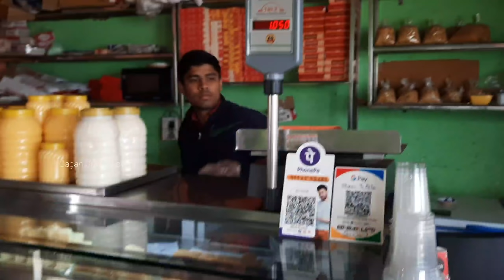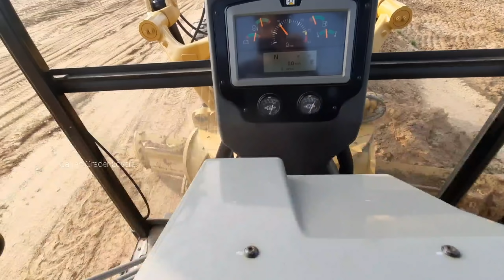Jind Side Vale 💪🏻 Yar ❤️ !!!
My Company Name:- Sager RealTech Pvt. Ltd.

Back to Back Road Project under in :- Bgcc Pvt. Ltd.
Road Project:- (Milatary Road) Jind To Murthal Sonipat (Haryana)

Video shoot correct Location:- Near Ludana morkhi Village, jind to Gohana Road  Haryana Road Chanage 15+800 Something like this
हैलो दोस्तों, मेरा नाम गगन है
और मैं आपको इस चैनल पर कंस्ट्रक्शन साइड की दिनचर्या, उससे जुड़ी जानकारियां, और हैवी मशीनों जैसे ग्रेडर, रोलर, बैकोह लोडर, पोकलेन, हाईवा डंपर से सम्बंधित जानकारियां, और ऐसी नई-नई मशीनों का रिव्यू करता रहता हूं ।
 तो दोस्तों कैसी लगी ये वीडियो, कॉमेंट कर के जरूर बताएं
अगर ये वीडियो पसन्द आए तो लाइक, कमेंट और शेयर जरुर करें, और ऐसी ही नई नई जानकारियों के लिए मेरे चैनल को सब्सक्राइब कर के बैल आइकन को ऑल पर क्लिक कर लें, और दोस्तो मुझसे जुड़ने के लिए आप मुझे फेसबुक, इंस्टाग्राम ट्विटर पर फॉलो कर सकते हैं जिसका लिंक आपको नीचे मिल जाएगा, तो ठीक है दोस्तों मिलते हैं। अगली नई वीडियो में, तब तक के लिए जय हिन्द वन्दे मातरम्
                                धन्यवाद्

Hello guys my name is Gagan
and I make for you the information about the construction side routines and heavy machines like graders, rollers, backhoe loaders, Pocklain, hyva damper related information and such a new machines review videos provided on this channel.
      So how was this video, tell me by commenting, if you like this videos, then please click the like button, share this video and subscribe to my channel for similar new information and click the bell icon on all, and friends you can join me  on Facebook, Instagram Twitter, You can follow whose link will be found below, so see you guys in the next new video, till then Jai Hind Vande Mataram